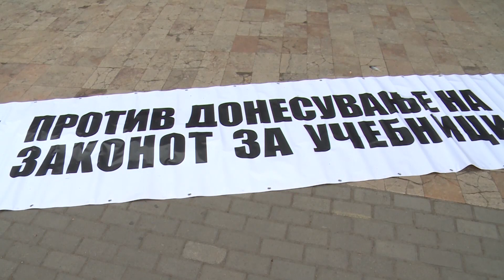Одговорноста треба да има име и презиме, но во Македонија е анонимна